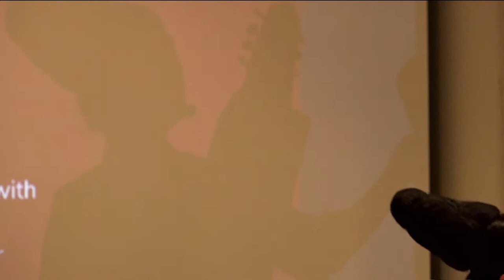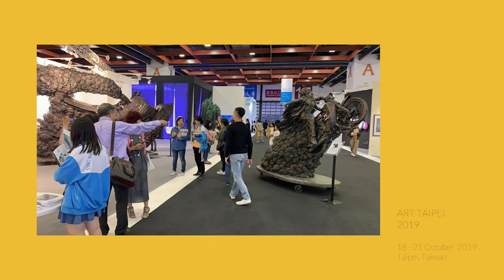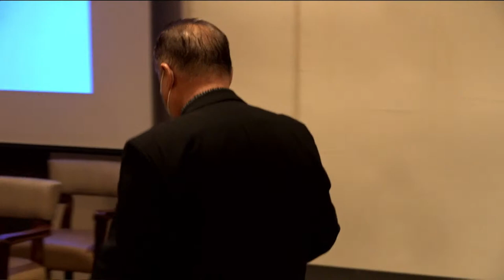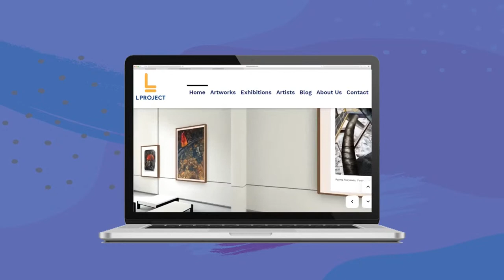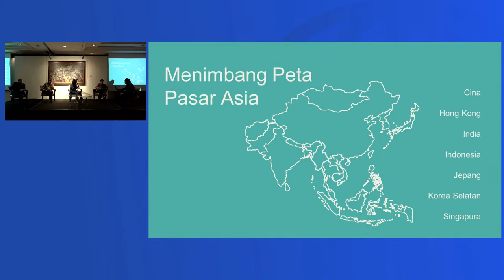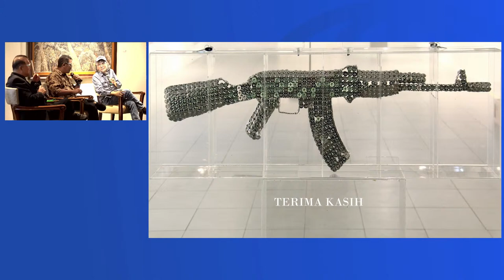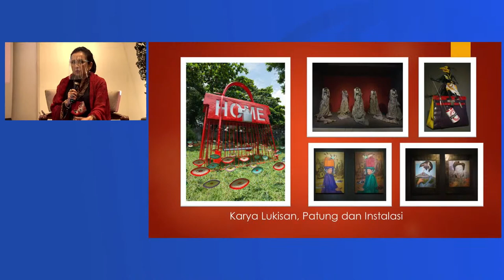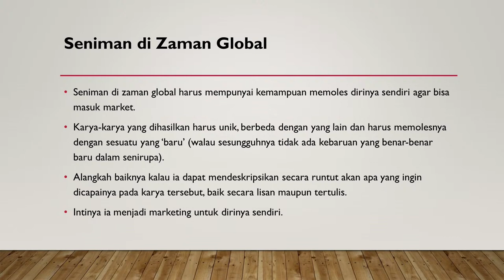Nyoman Nuarta: Road to Beijing | L Project Soft Launch: Indonesian Arts, Entering the Global Market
About Nyoman Nuarta: Road to Beijing
Linda Gallery is pleased to announce a preview exhibition by one of Indonesia's most distinguished sculpture artists, Nyoman Nuarta - "Road to Beijing" in participation of his touring exhibition in China this upcoming year.

 Featuring 9 of his latest and most notable sculptures, Nyoman explores his longstanding reflections of important Bali life philosophy - “Tri Hita Kirana”. His artworks prompt the audience to ponder over the relationship between human and nature, human and “The Creator”, and between humans themselves.

About L Project:
Introducing L Project, a newly launched online art platform and a sibling company to Linda Gallery. On this day, L Project is pleased to announce its first step to lead the global art market through providing a variety of curated artworks.

With the vast and ever-growing art industry, L Project is bringing Asian artworks to the global audience, offering fine art pieces such as paintings, sculptures, prints and more. In addition, L Project sells artworks that are each curated by curators and galleries. It is assured that each artwork is authentic and exclusive as we work closely with the artists and curators.